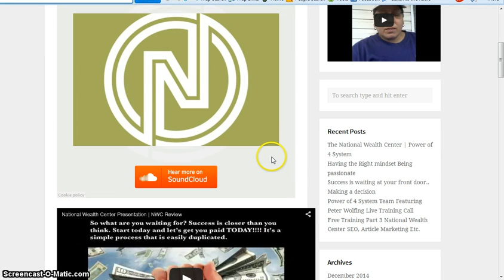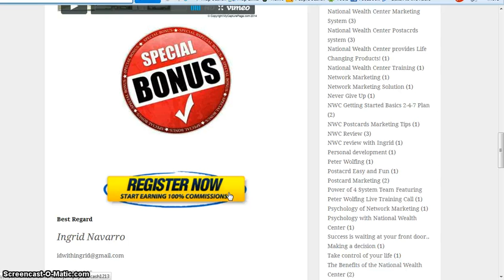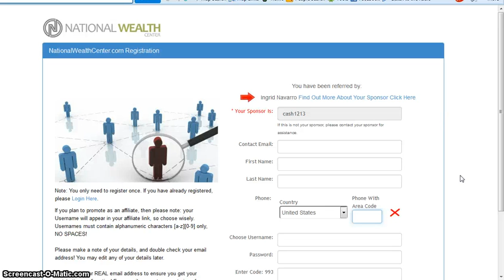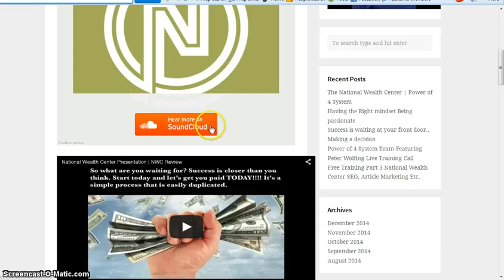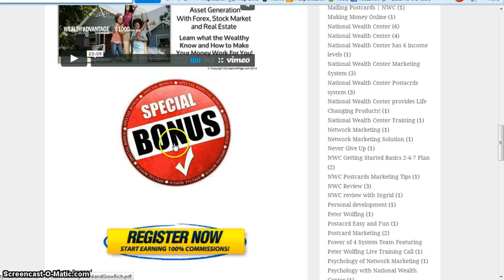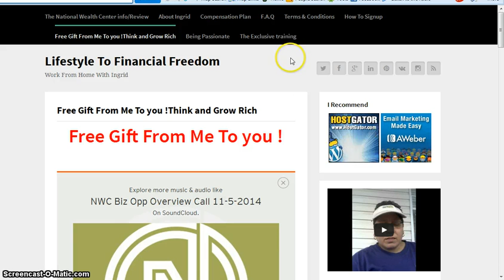A Legitimate Work at Home Business Solution | NWC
so you can see from the image above, NWC's compensation plan for RESIDUAL INCOME is amazing!!!  We offer various levels of compensation plans.. Each level being independent from the others.  In order to begin earning with NWC you must qualify.  This is done my referring 4 people, then you (everyone on NWC does this) pass up your 2nd and 4th referrals to your sponsor.. You keep your 1st and 3rd referrals. EVERYONE you refer passes up their 2nd & 4th referral to you. No matter how many # of people you refer.  You are paid $25 (at the $25 level, $50 at the $50 level, and of course you're paid $100 at the $100 level IF YOU ARE A MEMBER OF THAT LEVEL)

Benefits of being a NWC member...
As a member of NWC you will be required to pay an Admin Fee of $9.95 a month.  As a valued member you will receive over 300,000 discounts on services and purchases we all need and we all use..    These discounts are provided by the National Savings Center to all active NWC members..  Below is just a few of the thousands of discounts you will get..

       Jiffy Lube, NTB, Firestone, PepBoys, etc.,
    Free and/or discounts on car rentals at:
      Hertz, Budget, Avis, Enterprise, Alamo, Thrifty car rentals, etc.,
    Discounts on health & beauty stores and services
      Sally Beauty Supply, L.A. TAN, Laser SkinCare, Fantastic Sams, etc.,

Direct Mailing for National Wealth center

National Wealth Saving Club | How to get App. " My Deals App"